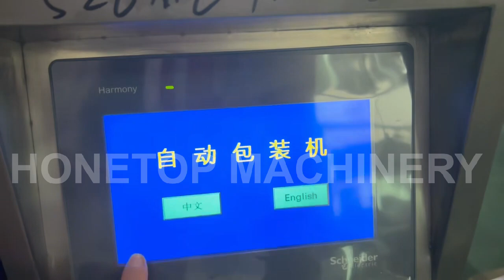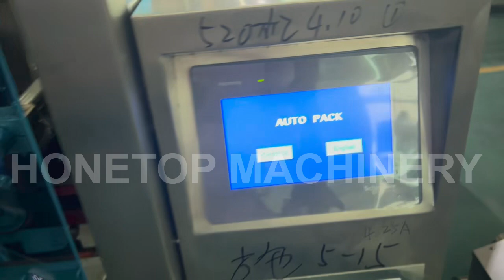Pillow Bag Packaging Machine (customized to order) is ready to ship to Iraq.